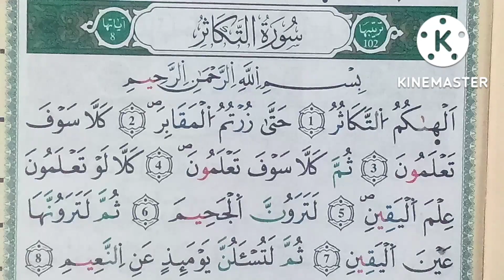sourate#takatohr#apprendre haf/سورة # التكاثر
سورة التكاثر  طريقة سهلة للحفظ